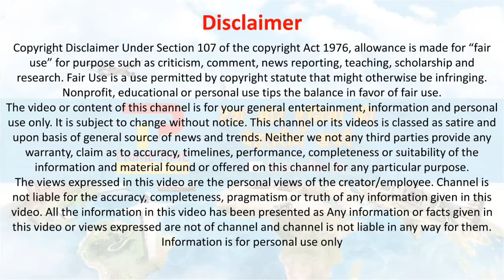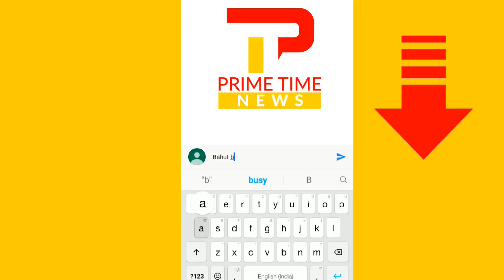Yogi Ji You Have Done A Great Job In Handling Covid-19 | PM Narendra Modi